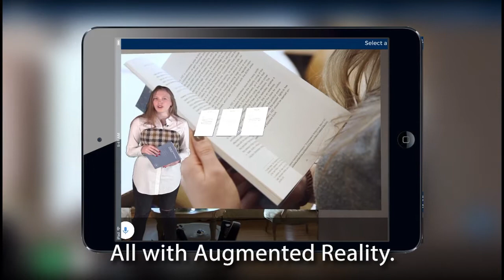Early Adopter: Common Room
Sick of video calls and slide decks? Introducing Common Room, a new social AugmentedReality app redefining how we present and share information — all in real-time.